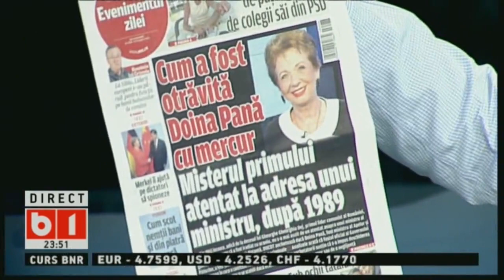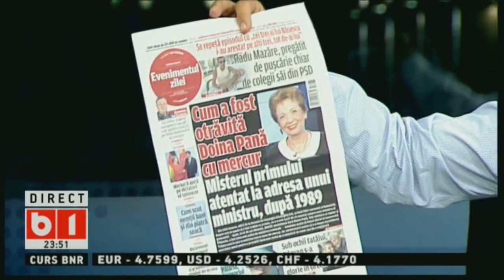LUMEA LUI BANCIU, 12 MAI 2019, P3/3